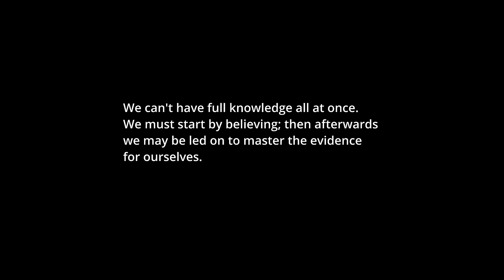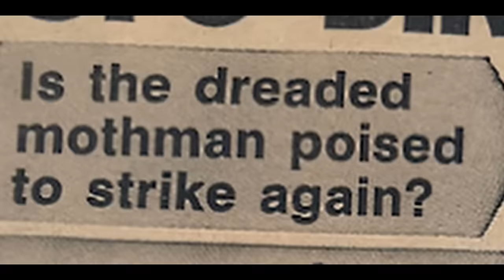Ohio Police Just CAPTURED This Unidentified SPECIES